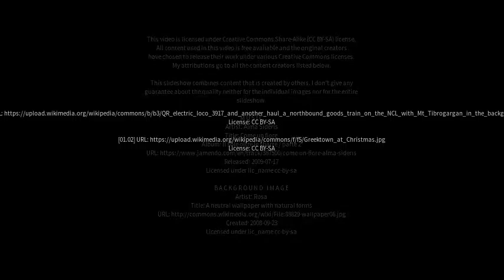Best places to visit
Best places to visit - Toolooa (Australia) Best places to visit - Slideshows from all over the world - City trips, nature pictures, etc.